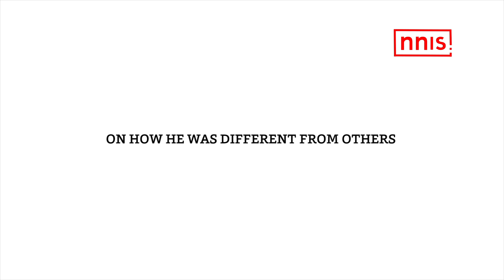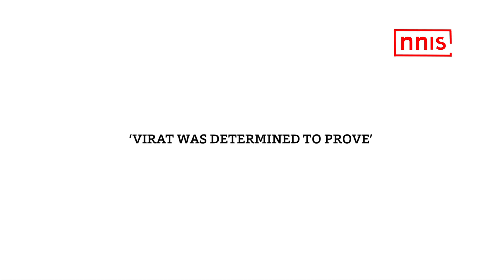WATCH THE VIDEO TO KNOW THE UNKNOWN FACTS ABOUT VIRAT KOHLI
Indian cricket captain Virat Kohli, who turns 31 on November 5, started his cricket journey from the age of 9 years at the West Delhi Cricket Academy under the wings of Rajkumar Sharma. We speak to Kohli’s childhood coach to talk about his journey and some of the unknown facts about the Indian captain.